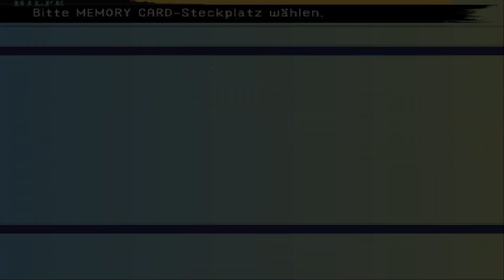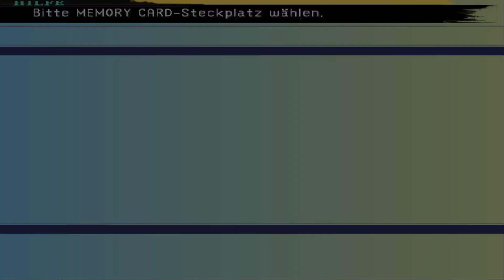NUR EIN TRAUM ??? | FINAL FANTASY X Gameplay #084 German Deutsch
NUR EIN TRAUM ??? | FINAL FANTASY X Gameplay #084 German Deutsch Let's Play Tipps Tricks Guide Walkthrough